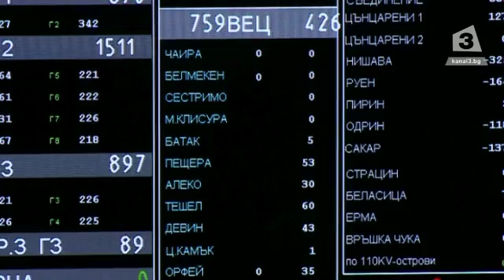Теменужка Петкова: Няма да има режим на тока